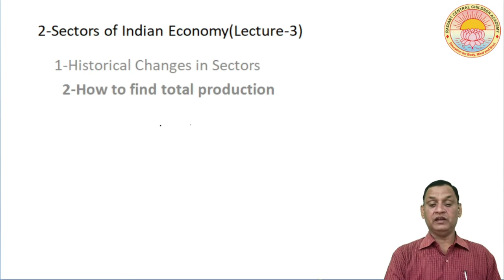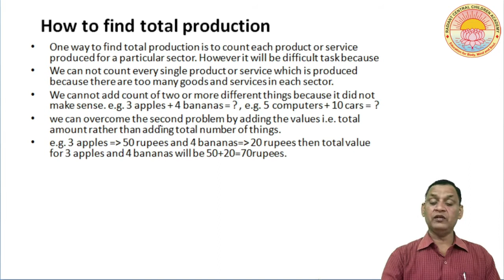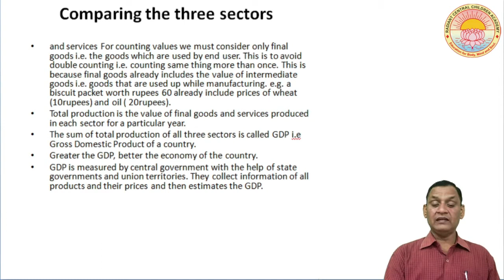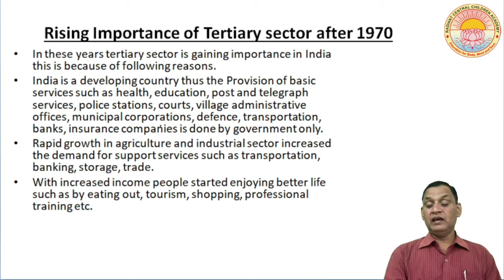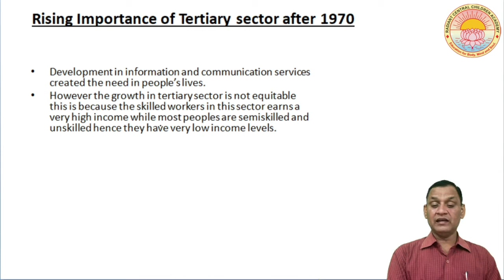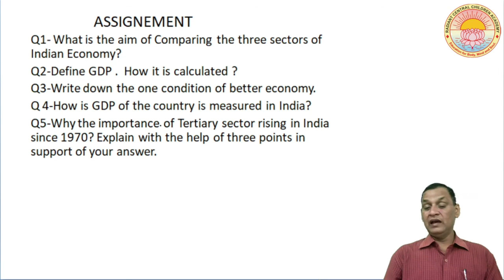The sectors of Indian economy i LECTURE 3 I CLASS X I C.B.S.E BOARD